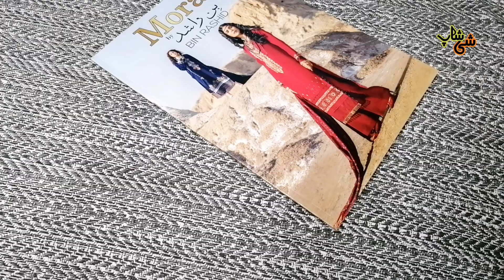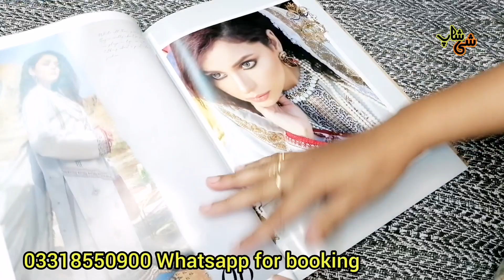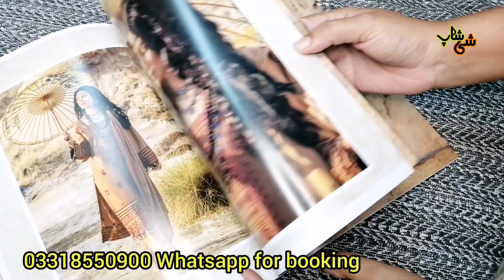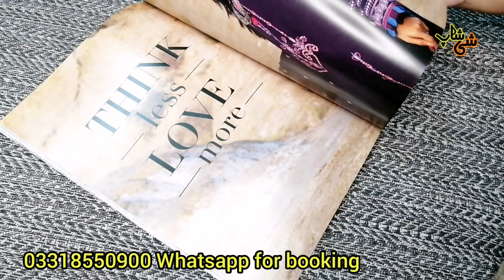Bin rashid RESTOCK ALERT | Moral by Bin rashid winter collection 2021 | SHE SHOP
Full video